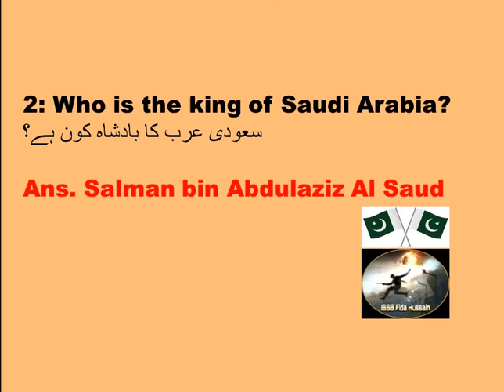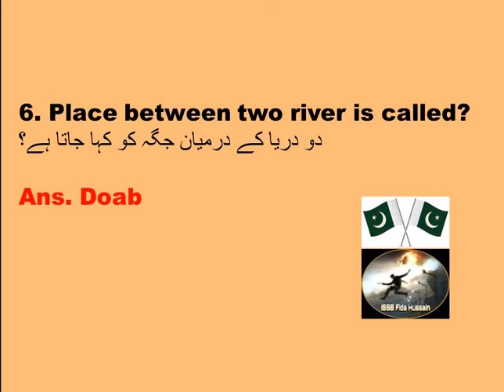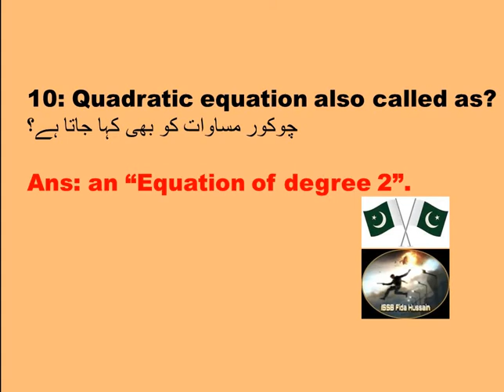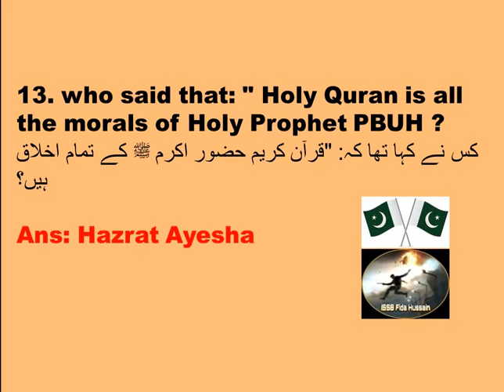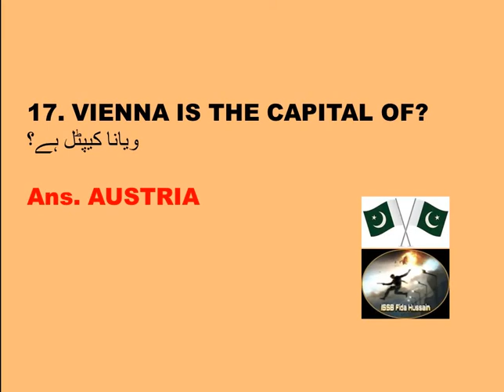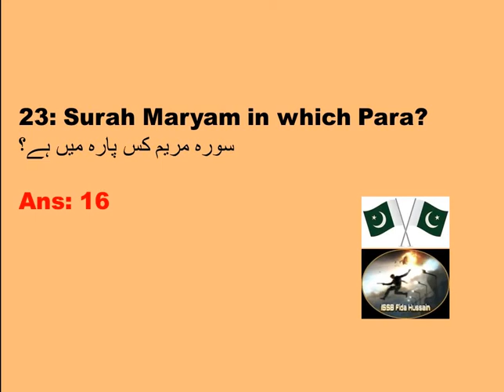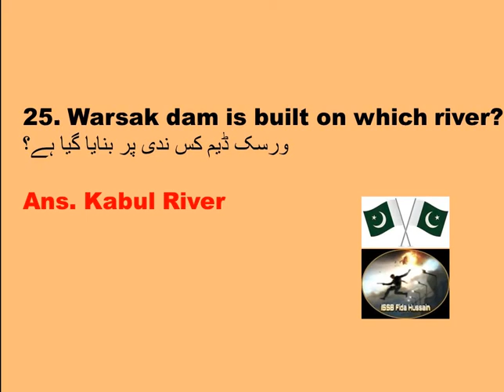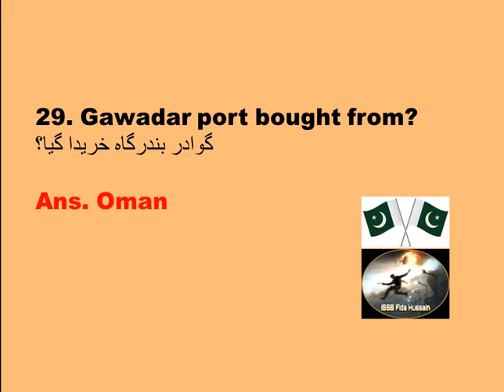PMA 150 Long Course || Most Repeated MCQS in Pak Army, PAF, Pak Navy Test Part-33